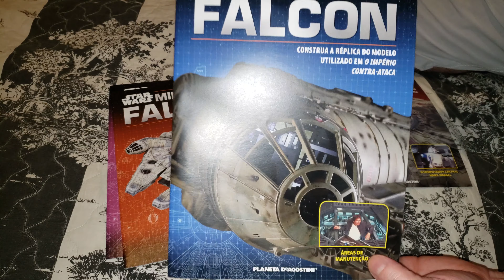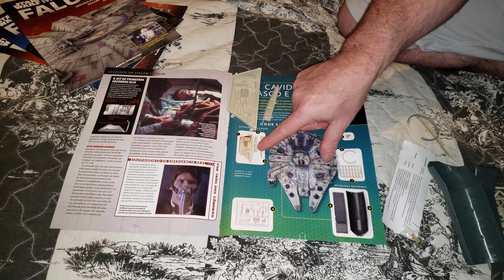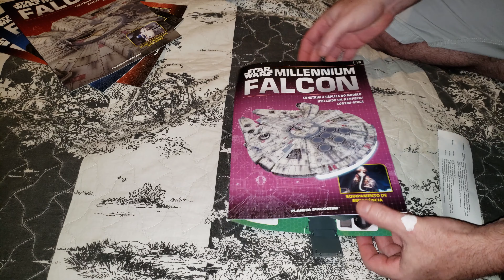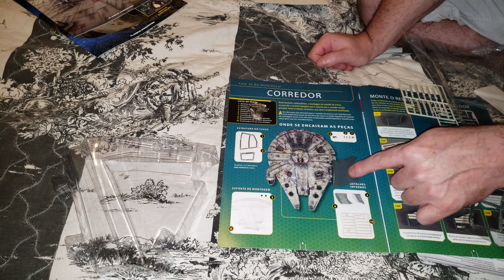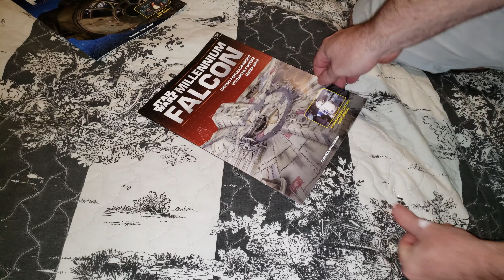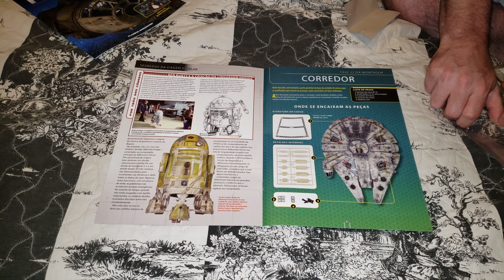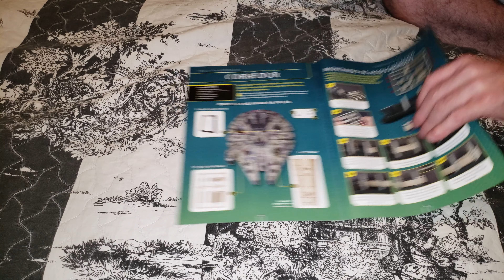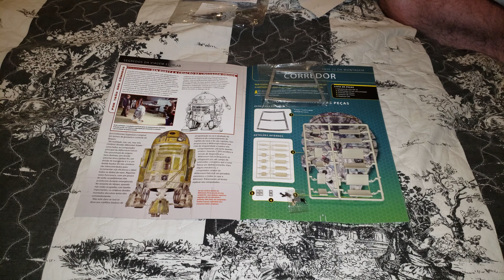Millenium Falcon Planeta DeAgostini 19 20 21 22